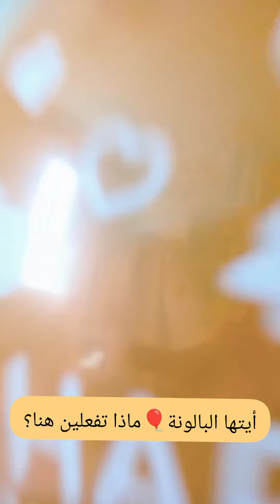لنتعرف على بعض المصطلحات التي تخص العيد باللغة الانجليزية بطريقة ممتعة مع شيراز ☺️🌸